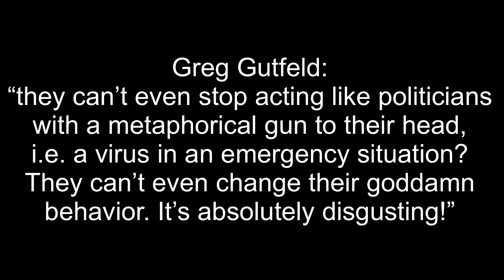they can’t even stop acting like politicians with a metaphorical gun to their head, i.e. a viru...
Greg Gutfeld: “they can’t even stop acting like politicians  with a metaphorical gun to their head,  i.e. a virus in an emergency situation?  They can’t even change their goddamn  behavior. It’s absolutely disgusting!”